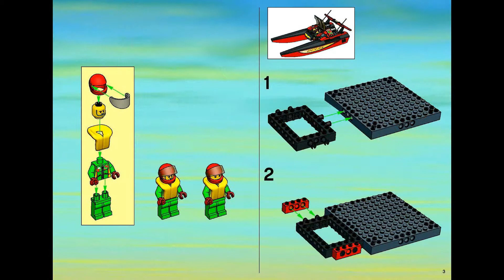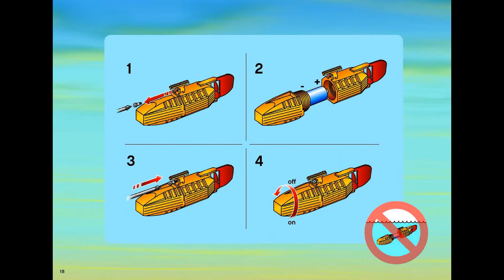LEGO CITY 7244 Speedboat - instruction timelapse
LEGO CITY 7244 Speedboat